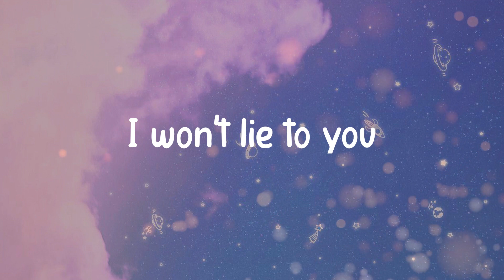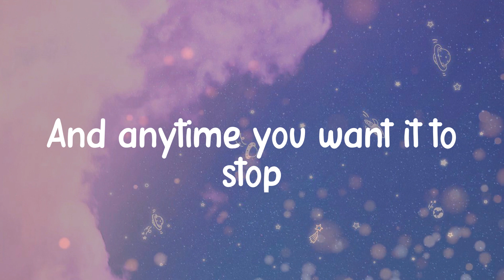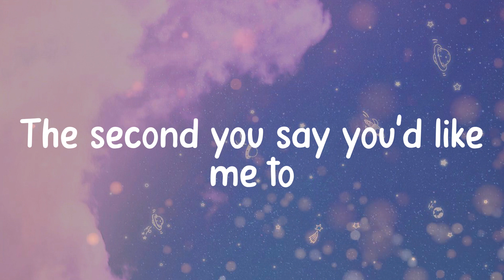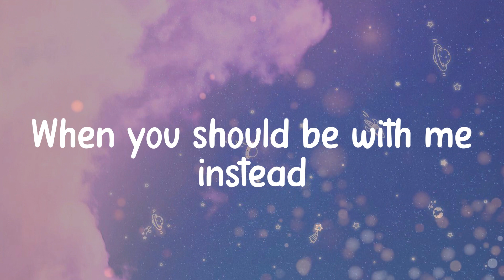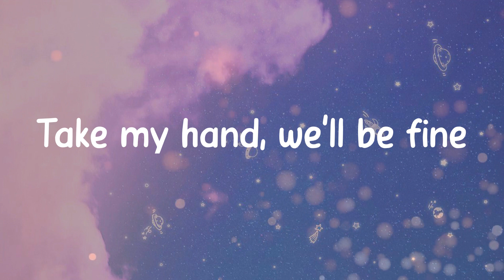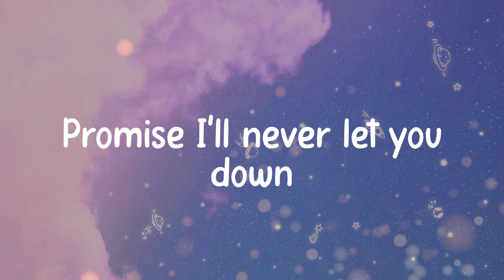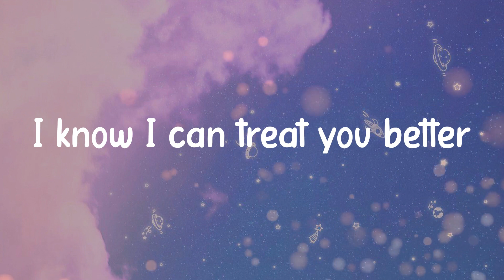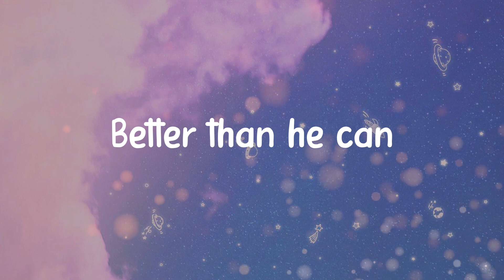🐈 Shawn Mendes - Treat You Better (Lyrics) 🐈